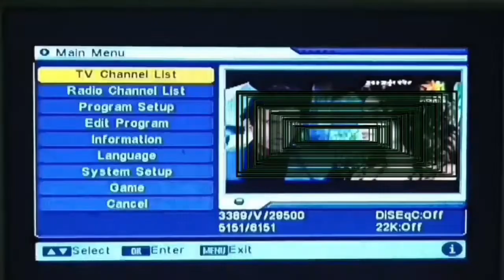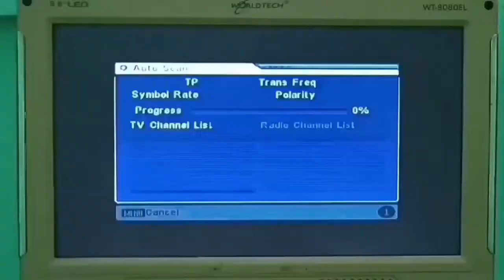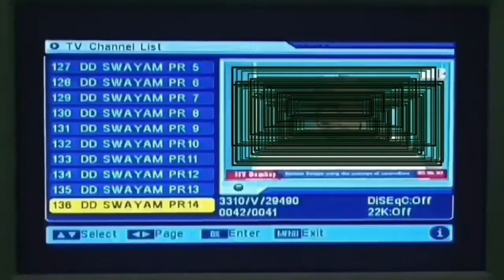DD free Dish auto scan New Channels Add kare New trick 2022